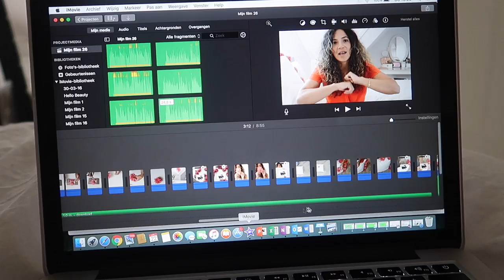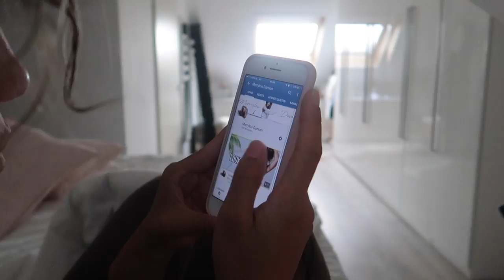Avond routine NL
lief maar leuk & een klein beetje verdriet: "LOOKBOOK Met een verhaal..."

Avind routine NL

* Tipje zet je volumeknop niet te hard. Je bent gewaarschuwd 😊

✔︎ Voorstellen
Ik post filmpjes over fashion, DIY en extra vids.
Hierbij moet je denken aan:
✗ Fashion, (shoplogs, de laatste trends), stijl (budget en high end) & lookbooks,
✗ DIY video's room decor & schoolspulletjes
✗ extra video: een dag uit mijn leven!

-Upload Schema-
✗ Dinsdag om 18.30 DIY video
✗ Vrijdag om 18.30 fashion video
✗ Zondag soms een extra video

✘✘ Merrylou Damian

✔︎ Video Info

Hi schatjes
Ik laat jullie vandaag mijn avond routine zien!
Ik ben alleen vergeten het stukje douchen er tussen te zetten!
Domme ikkuh! hihih:P
Maar laat me weten wat je ervan vindt & laat me ook weten hoe jouw avond routine eruit ziet...
Lezen Dat is echt iets wat ik zo fijn vind even een momentje voor mezelf:P
Avond snack
Ik ben nog al van het eten :P hihih maar ik moet echt in de avond wat te snacken hebben... als ik dat niet doe ben ik in de ochtend uitgehongerd.
Edeting-time
Verslaafd en te perfectionistisch :S
Gezicht wassen & douchen.
Om weer lekker fris en fruitig naar mijn nestje te gaan :P

Daarna is het bed tijd en ga ik lekker op tijd naar bed om de volgende ochtend er weer vroeg uit te kunnen:P

vind je dit een leuke video vergeet dan geen duimpje omhoog te geven & te liken. Vergeet je dan ook niet het belletje mee te nemen!

Onderwerpen
avond
avond routine
2017
slaaplekker
avond gekheid
meditatie

Green screen

Gabrielle marie
Nicol bbb